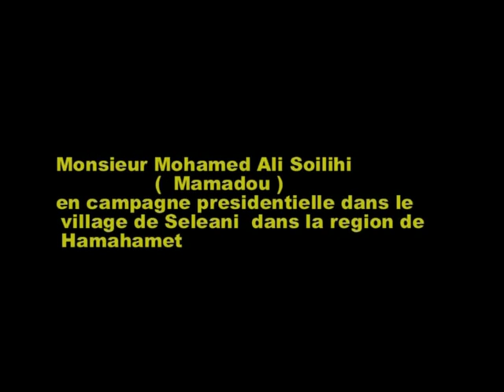MOHAMED ALI SOILIHI EN CAMPAGNE PRESIDENTIELLE A SELEANI